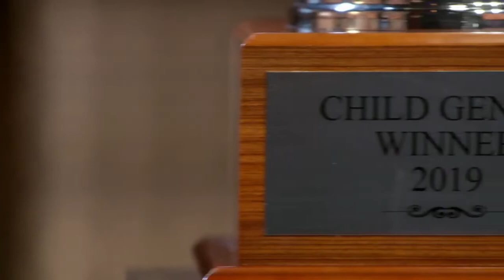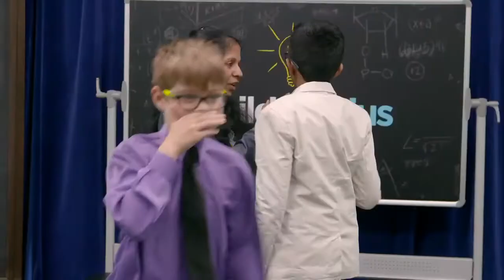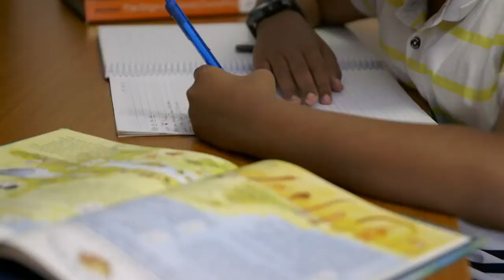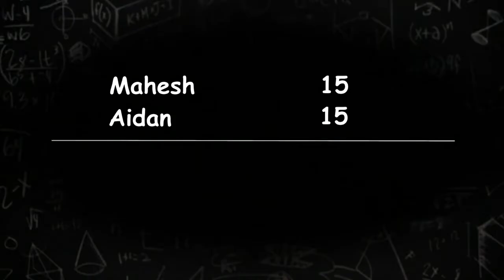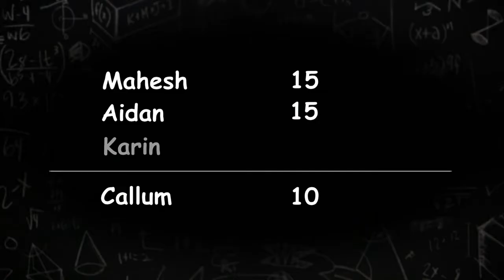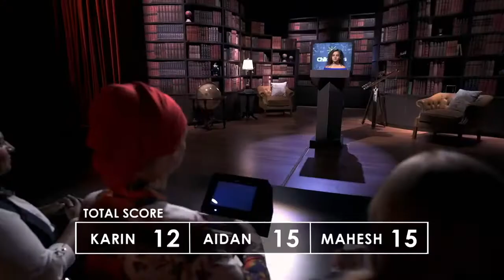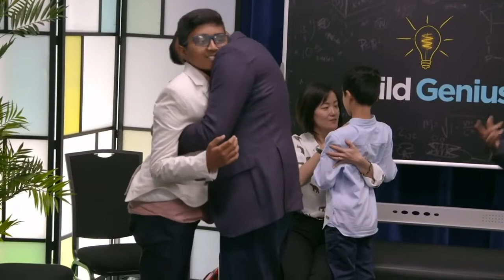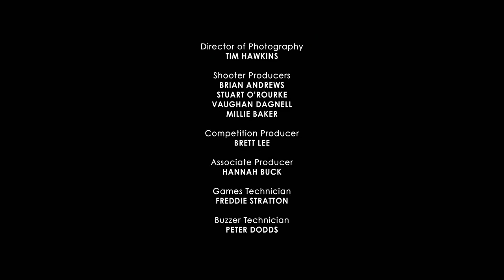Child Genius Australia S2 EP4 (2019)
Child Genius Australia Season 2 Episode 4